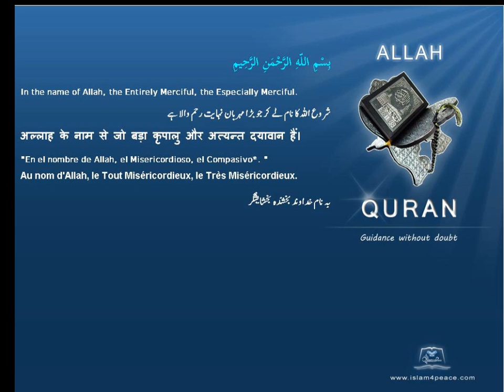Quran by Theme Turkish Burial Islam4Peace com